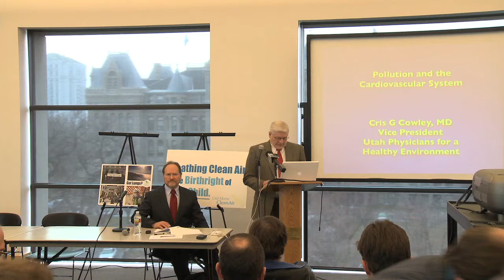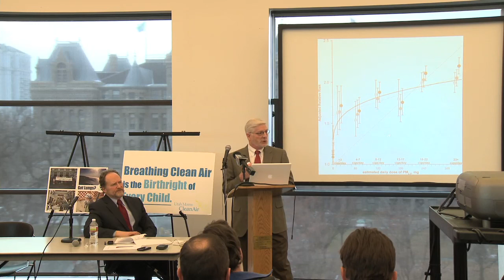Dr Cris Cowley, MD and Former President of the Utah Medical Association Lectures on How Air Pollution Causes Heart Attacks and Strokes at the Rio Tinto Kennecott Lawsuit Press Conference